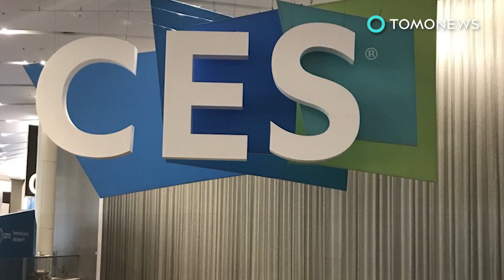Koin Kodak :Kodak miliki cryptocurrency, masuki ranah tambang Bitcoin - TomoNews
ROCHESTER, NEW YORK — Kodak meluncurkan platform hak gambar dengan blockchain miliknya sendiri. Fotografer mendaftarkan gambar mereka dan langsung mendapatkan bayaran per penggunaan dengan koin Kodak, mata uang virtual perusahaan itu sendiri.